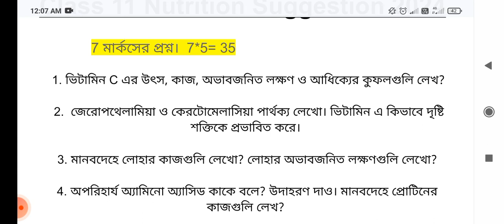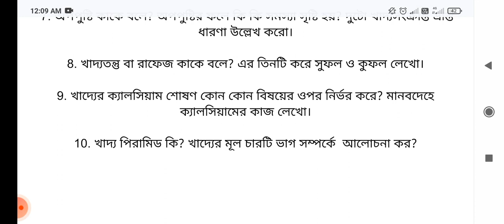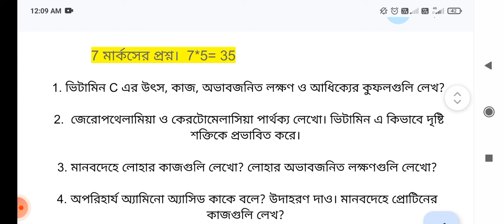WBCHSE CLASS 11 NUTRITION SUGGESTION 2024| ক্লাস ১১ নিউট্রিশন/পুষ্টিবিজ্ঞান সাজেশন 2023-24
class 11| একাদশ শ্রেণী| পুষ্টিবিজ্ঞান সাজেশন 2023-24| Nutrition Suggestion|